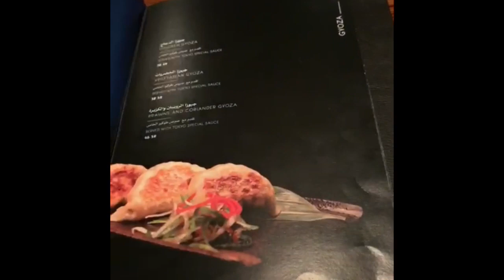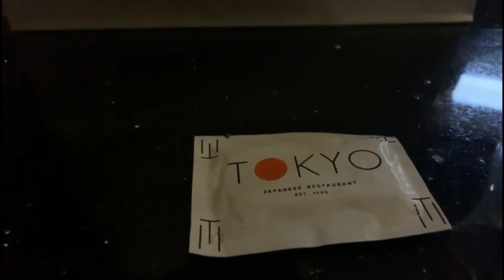Tokyo Restaurant in Riyadh KSA